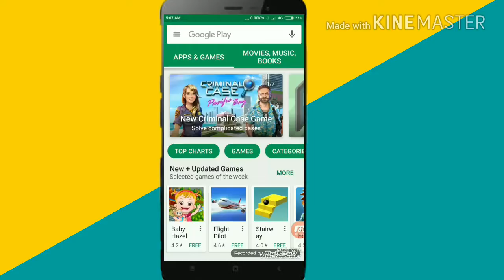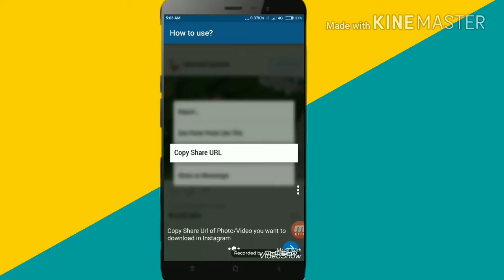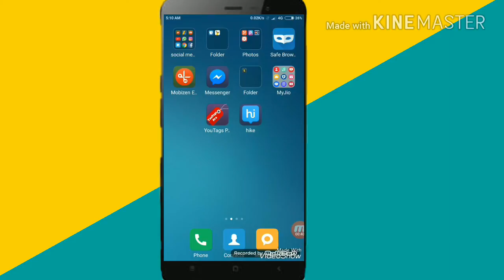[ INSTAGRAM ] how to download instagram videos on your android divice ?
In thice video I will show you how to download Instagram video In just two minutes.
And such as Instagram, video, mobile, internet, download, photos,how to,
And much more . I hope you enjoy the video.

download instagram videos android,.
how to download instagram on computer,
how to download instagram photos on computer,
how to download instagram images,